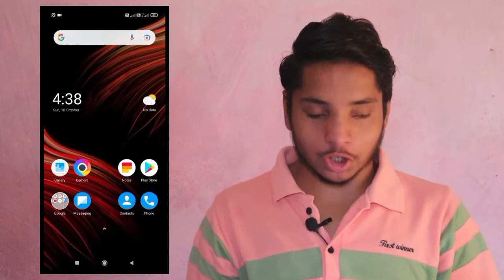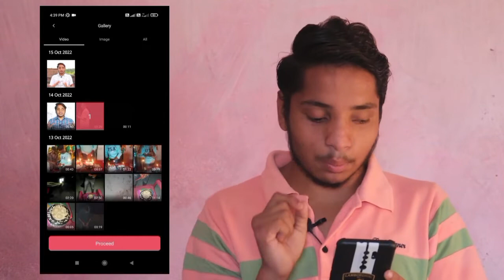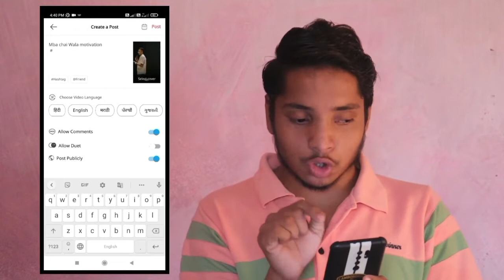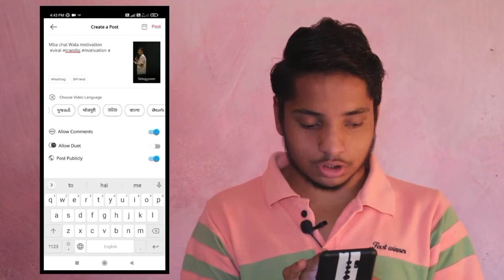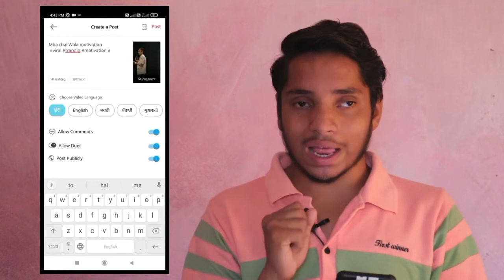Josh app पर video upload करने का सही तरीका ✓|| Right way to upload video on josh app || TECH 2 CLEAR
1)Josh App Me Video Kaise Banaye ? Josh par Video kaise banaye | how to Create Video in Josh App

2)Josh app | Josh video kaise banaye | Josh app par video kaise banaye | josh app how to use

3)josh par video kaise banaye | Josh video kaise banaye | josh app me video kaise banaye | josh

🟢 YOUR QUERIES ✴️

1.josh app video upload
2.josh app Video upload problem
3.josh se paise kaise kamaye
4.josh app video upload karne ka time
5.josh app me video upload kaise karen
6.josh par video kaise upload kare
7.josh par video kaise banaye
8.josh par video upload kaise kare
9.josh app me video kaise banaye
10.josh app par paisa kaise kamaye
11.josh app video kaise upload kare